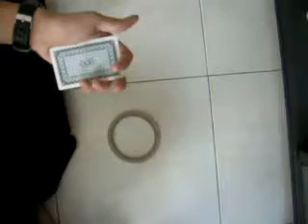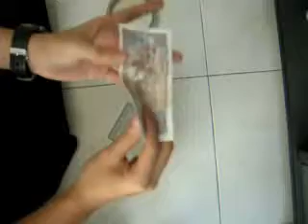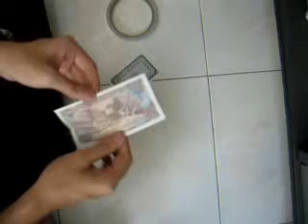2nd week trick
enjoy my tutorial